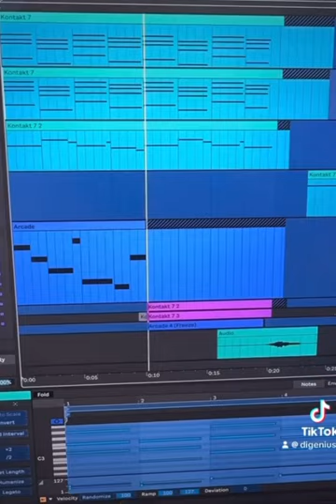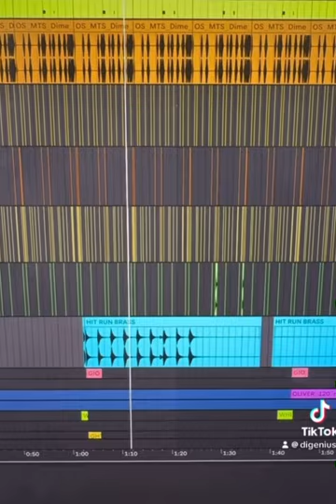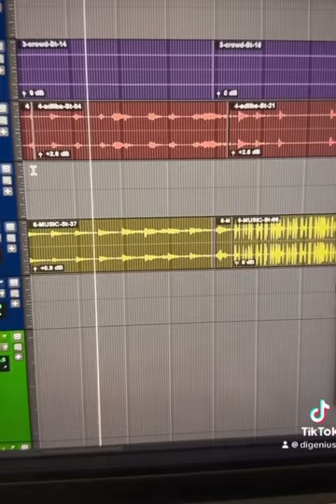How Di Genius Created Hit & Run By Shenseea